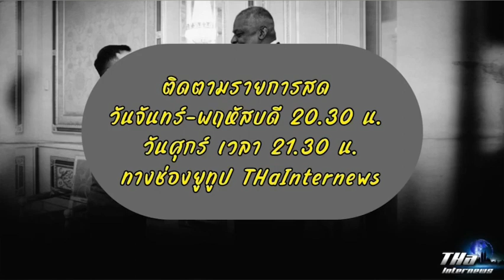สหรัฐฯ รับปากอัดงบช่วยยูเครนอีกก้อน หนุนสู้รัสเซียต่อไป | THA Internews